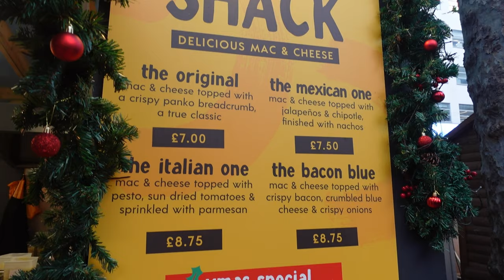Come to France With Me! Eating Snails in Paris | Mona Lisa | Eiffel Tower | Arc De Triomphe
I ticked off so many major bucket list moments here in Paris and honestly loved the city more than I thought I would!

Come along with me as I try escargot for the first time, head to the top of the Eiffel Tower and see the Mona Lisa in person!

Thank you all for coming along and watching my travel journey. Honestly, I make these videos to inspire other females to just go and travel solo but I'm so lucky I have the opportunity to film these moments for my own memories  ❤️